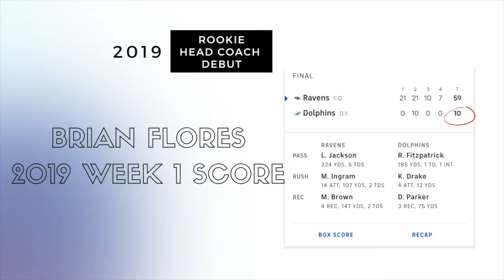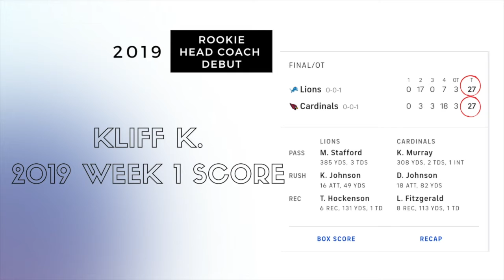2021 NFL Rookie Head Coaches